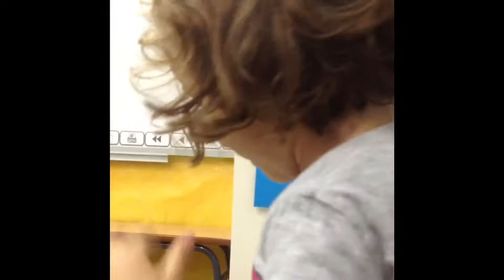Hoy nos visita el cuenta cuentos